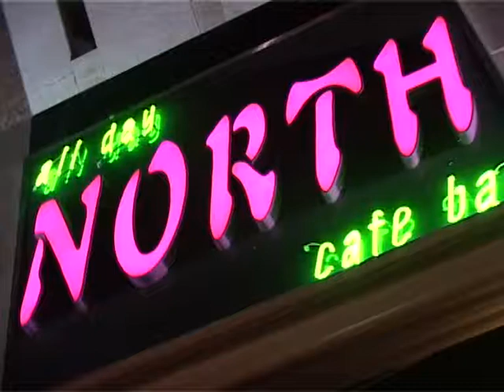northe 15 11 2008 PARTI